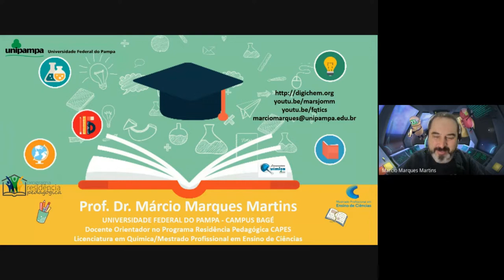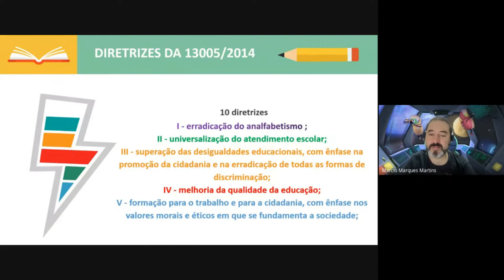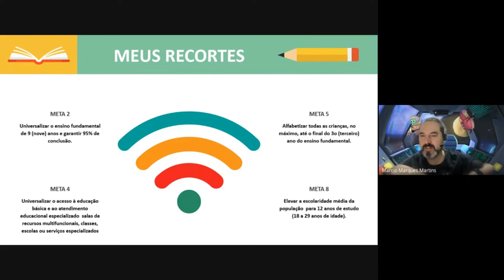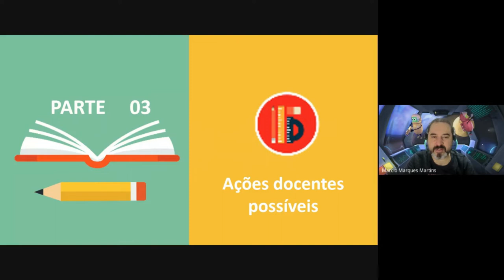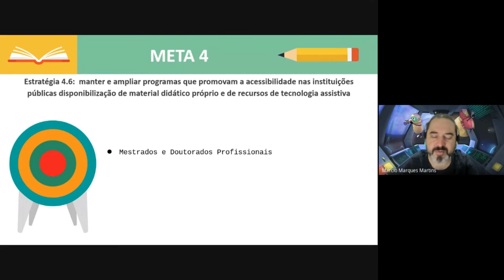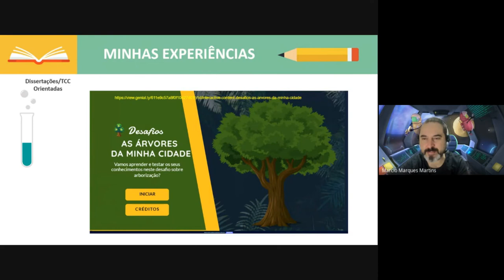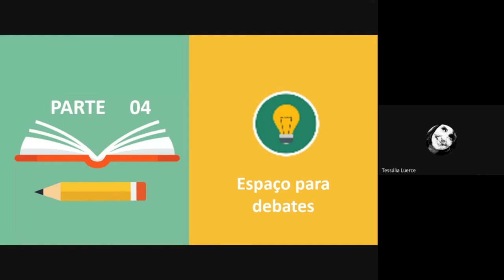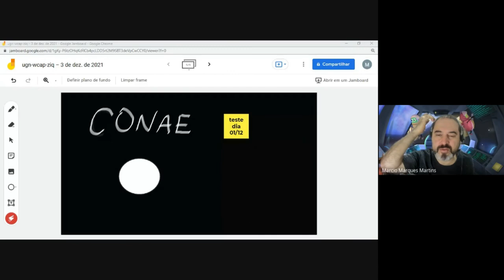CONAE Bagé - 03-12-2021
Parte da fala que fiz dia 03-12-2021 aos professores do município de Bagé e região acerca na Conferência Intermunicipal de Educação, como parte do CONAE.
Eixo 2. Uma escola para o futuro: Tecnologia e conectividade a serviço da Educação
III. O PNE 2024 – 2034 na definição de uma escola para o futuro: estabeleça prioridade aos alunos da educação básica no acesso a equipamentos de tecnologia, utilização de plataformas e aplicativos que potencializam o uso de internet.